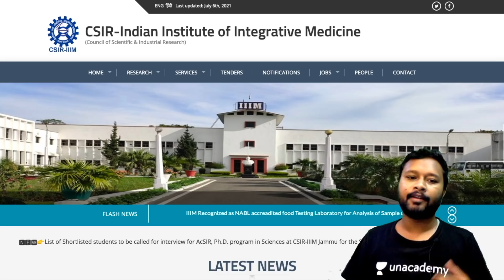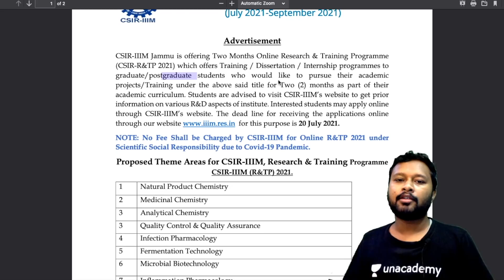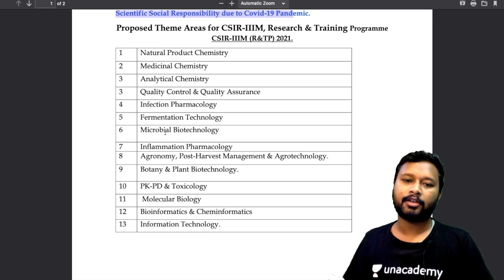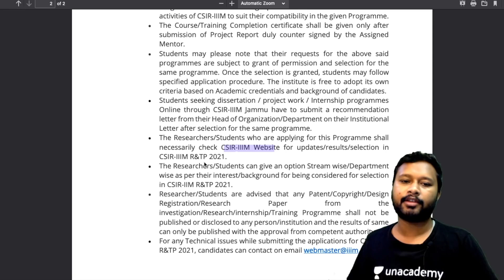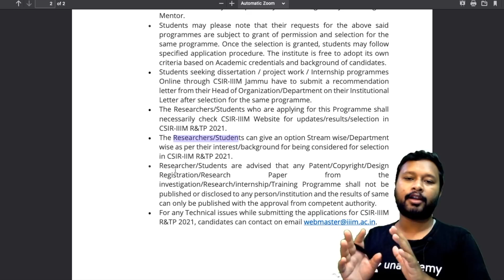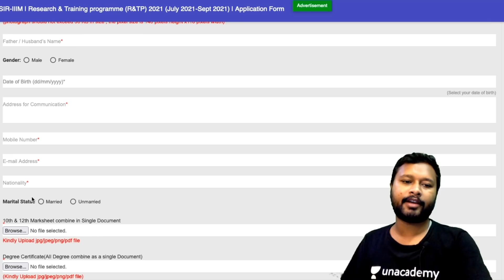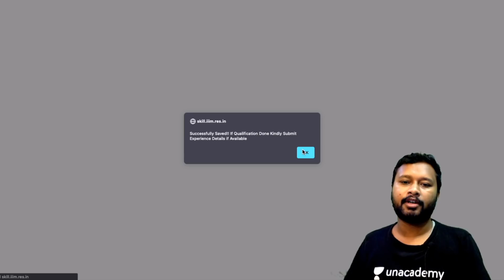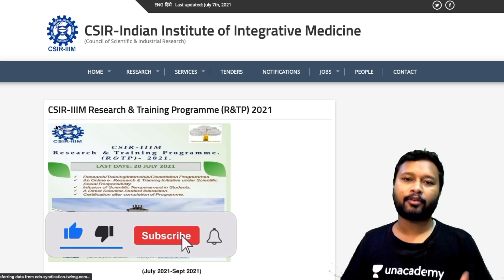Online Research & Training Program at CSIR IIIM | 2 Months Course | For B.Sc and M.Sc | FREE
The video is about online research and training program at CSIR IIIM (Indian Institute of Integrative Medicine) Jammu. The course duration is 2 months. It's a FREE Online Training Program. Last date to apply is 20th July.

Time Stamp
00:00 Intro
01:03 About the Program
01:40 Detailed Advertisement
05:14 Terms & Conditions
10:20 How to Apply
11:06 Filling Personal Details
13:35 Filling Educational Details
15:10 Filling Experience Details
15:47 Outro